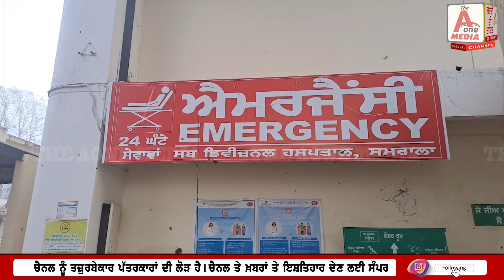SAMRALA : ਕਰਮਚਾਰੀਆਂ ਦੀ ਵੈਨ ਡਿਵਾਈਡਰ ਦੇ ਵਿੱਚ ਵੱਜਣ ਕਾਰਨ ਵਾ*ਪਰਿਆ ਭਿਆ*ਨਕ ਹਾਦ*ਸਾ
SAMRALA :  ਕਰਮਚਾਰੀਆਂ ਦੀ ਵੈਨ ਡਿਵਾਈਡਰ  ਦੇ ਵਿੱਚ ਵੱਜਣ ਕਾਰਨ ਵਾ*ਪਰਿਆ ਭਿਆ*ਨਕ ਹਾਦ*ਸਾ ਵੈਨ ਪਲ*ਟਨ ਕਾਰਨ 20 ਤੋਂ 25 ਦੇ ਕਰੀਬ ਲੋਕ ਹੋਏ ਜਖ਼*ਮੀ ,ਓਵਰ ਸਪੀਡਿੰਗ ਕਾਰਨ ਵਾਪਰਿਆ ਹਾਦ*ਸਾ,ਜਖ*ਮੀਆਂ ਨੂੰ ਹਸਪਤਾਲ ਕਰਾਇਆ ਗਿਆ ਦਾਖਲ